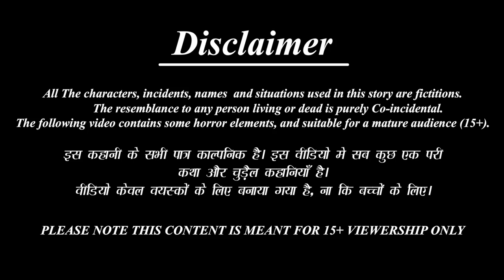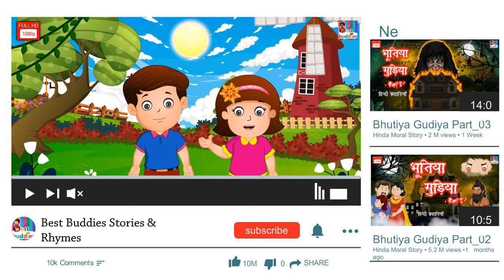औकात बदलती है | Aukat Badalti hai | Hindi Kahani | Moral Stories | Hindi Kahaniya | Fairy tales